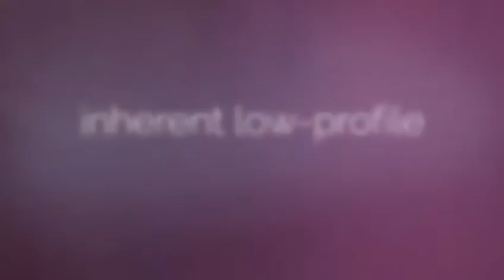How to install hydraulic stainless steel floor hinge for office or project?